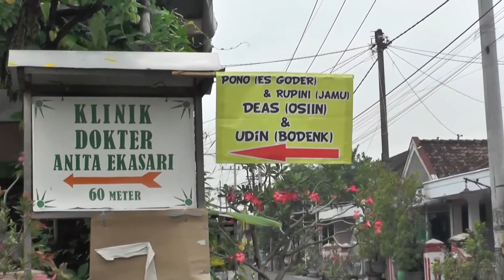resepsi pernikahan , temu manten Udin & deas